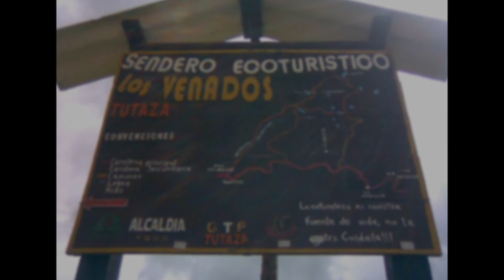TUTAZA BOYACA Y SU HISTORIA.wmv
El Municipio de Tutazá està ubicado en la provincia del Tundama, en el departamento de Boyaca, en la repùblica de Colombia, a una altura de 2.800 m.s.n.m. Su clima es frio. Cuenta con una administraciòn propia y autonoma. Civilmente los tutaceños son governados por un Alcalde Municipal, que representa la màs alta autoridad governamental.
Limita con los municipios de Belen, Paz del Rio, Sativa Norte, Sativa Sur, Coromoro (Santander) y Susacon. EDUCACION

En esta población existen 9 escuelas y dos colegios. En cada una de las veredas hay centros educativos con un excelente equipo de docentes, facilitando el progreso del municipio en todos sus ambientes.

El Colegio Nazionalizado "Pio Morantes", que fue fundado en el ano 1981. Toma el nombre de un tutaceño que formaba parte del ejercito libertador y lucho en la batalla del Pantano de Vargas. Dono su vida por la liberacion de los pueblos que estaban siendo esclavizados por parte de los españoles.

En sus inicios este Colegio solamente tenia capacidad educativa de cuatro cursos academicos que iban desde sexto a noveno grado. Los jóvenes que eran egresados de las diferentes escuelas rurales se dirigian al casco urbano para poder recibir educacion en las instalaciones de esta Institucion.

Con el pasar del tiempo y mirando las necesidades de los estudiantes de poder terminar sus estudios academicos en el propio pueblo, y sin tener que dirigirsen a otros centro educativos, se diò continuaciòn a los cursos decimo y undecimo. Asi fue que en el ano 1994 se diò la primera promocion de egresados del Colegio Nazionalizado Pio Morantes, con 7 estudiantes de grado undecimo. Esto es posible gracias al esfuerzo de todos: por una parte la poblaciòn tutaceña ayudada por la administración municipal, la administración departamental y el excelente grupo de profesores.

En la actualidad el Colegio Nazionalizado "Pio Morantes", de modalidad Agropecuaria, tiene una granja agropecuaria propia en la que los estudiantes hacen las practicas academicas. Lo aprendido en las aulas teoricamente, se coloca en practica, dando a los estudiantes de confrontar su saber con la realidad, y ayudandolos a tener una vision mas realista del futuro.

Con ayuda de la secretaria departamental de educacion, en la actualidad el Colegio goza de unos buenos laboratorios de Fisica y Quimica, equipados excelentemente al mismo nivel de otros colegios del departamento.

Sus profesores son de alto nivel academico, y con vocacion para orientar a la juventud tutaceña en el basto campo de las ciencias.

El "Pio Morantes" cuenta con Planta Fisica propia en la que desarrolla sus actividades academicas sin mayores problemas y con alto cupo para acoger a niños, niñas, y jóvenes que quieren naver por los mares del conocimiento, de la ciencia y de la tecnica, para estar a un alto nivel de competencia tal como lo exige la actual sociedad.

En la vereda del Paramo, tambièn existe el Colegio departamental "La Libertad". Ésta prestigiosa Instutucion diò inicio desdepuès del Pio Morantes, pero al igual tiene una planta fisica propia, granja agropecuaria, un grupo de docentes de excelente preparacion academica, y unos estudiantes que en la actualidad sobresalen con altos niveles academicos en los exàmenes de ICFES a nivel nacional. En el departamento de Boyacà, este colegio està clasificado entre los mejores por su alto nivel academico.

Una novedad que ha tenido grande acogida en el municipio es la educacion a distancia y semipresencial CEDEBOY. Este programa de estudios, que opera a nivel departamental, tiene como estudiantes a jovenes y personas adultas que por diferentes situaciones de la vida no han podido terminar sus estudios en las escuelas y colegios del municipio. Se estudia los fines de semana de manera intensiva, dando buenos resultados academicos en los estudiantes. En su mayoria los profesores del CEDEBOY son los mismos de los Colegios.

El SENA tambièn ha extendido su nivel educativo en el municipio de Tutazá, dirigiendo programas de especializaciòn pecuaria. Los estudiantes adelantan proyectos de explotacion pecuaria en sus fincas poniendo en pràctica la teoria que han aprendido en las aulas.